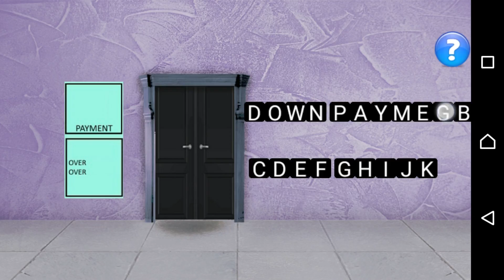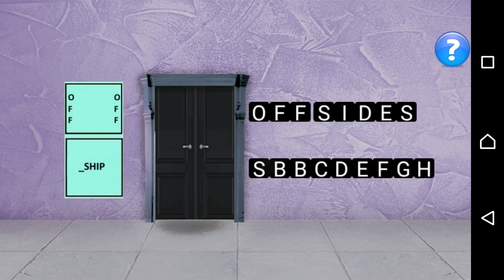100 Doors 2018 Level 26 - 35